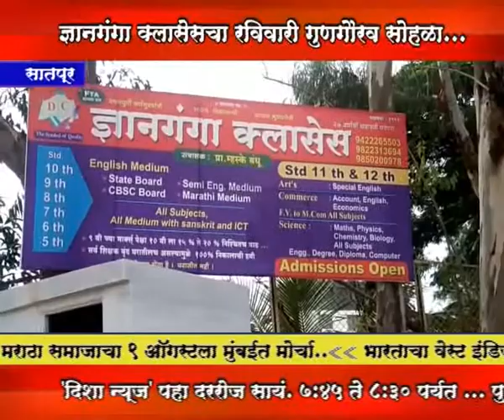Disha News____Dyanganga class gungaurav sohla